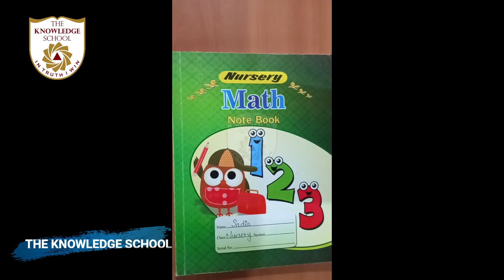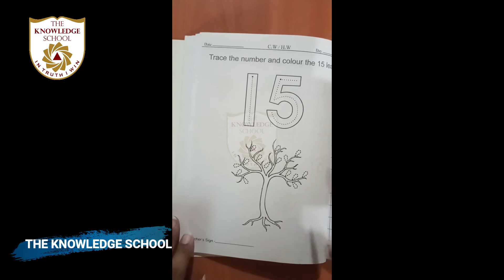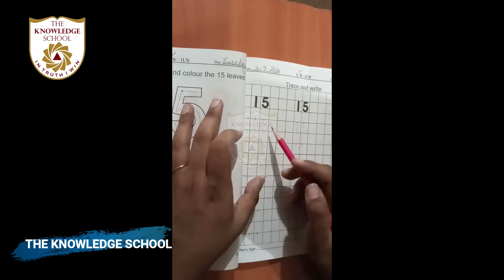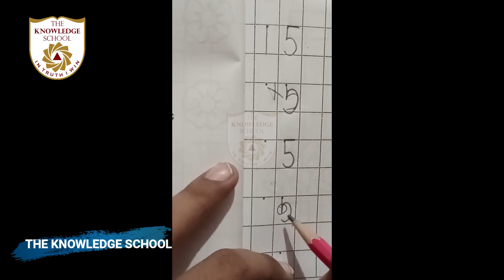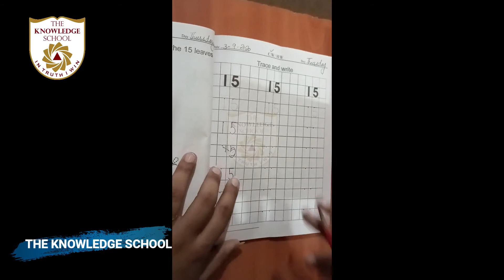Class Nursery - Maths Lecture 35.. Topic.. Writing digit 15 pg # 68, 69, 70 on N.B